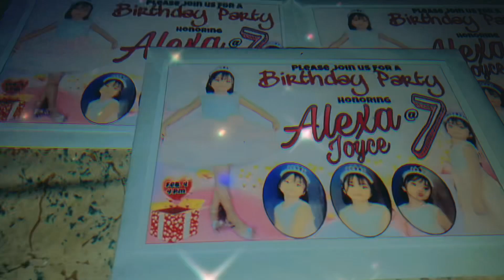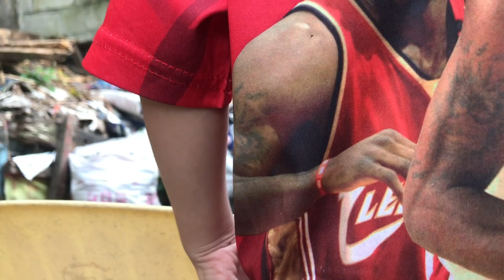Alexa’s 7th Birthday Celebration🎉💖